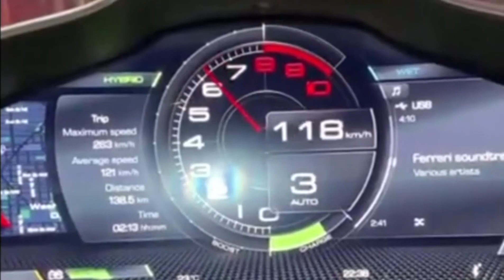The one proche to Ferrari